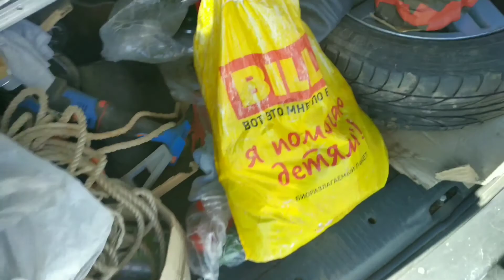тамбов Поехали по делам в Тамбовскую область/Открыли купальный сезон 🏊